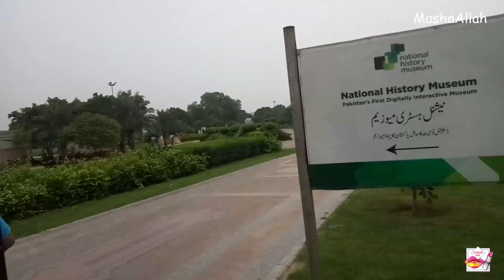Eid Visit To Badshahi Masjid Lahore | Eid Mubarak